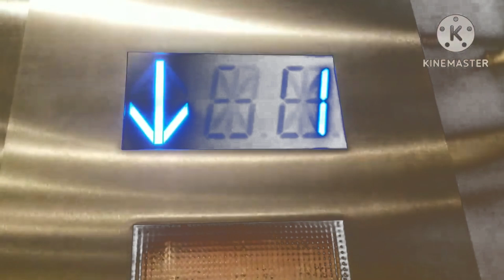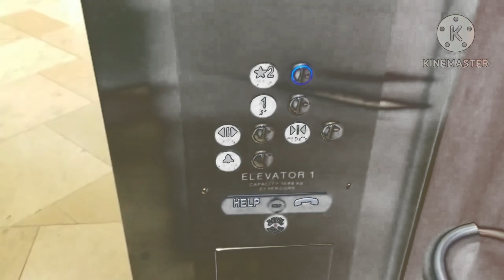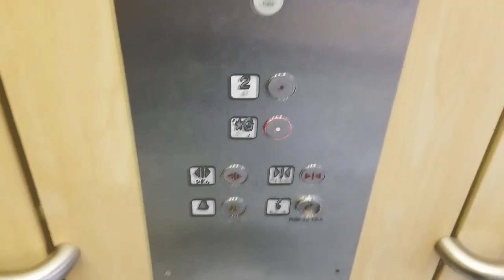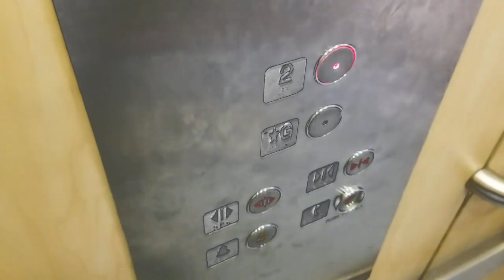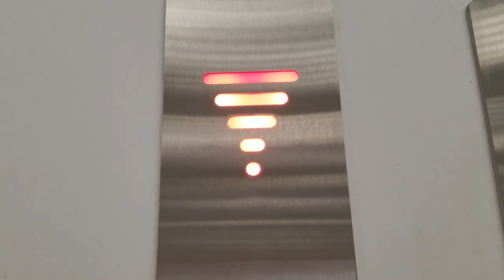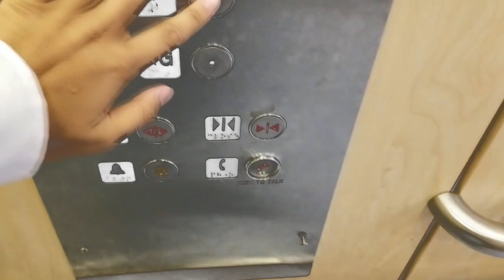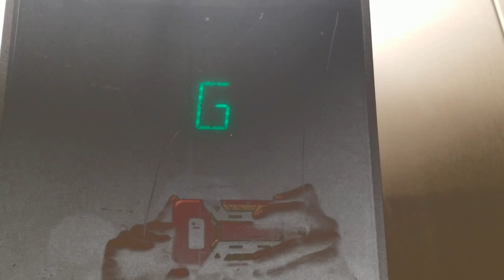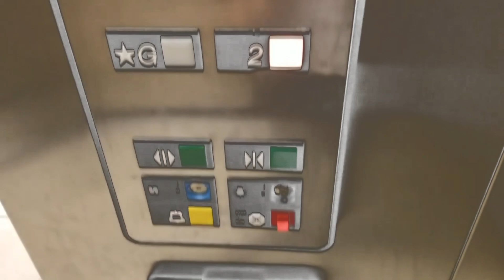3 Elevators at Erin Mills Town Centre in Opposite G Major 4